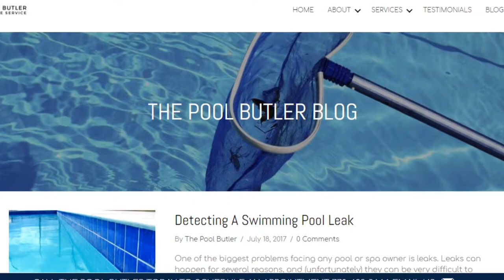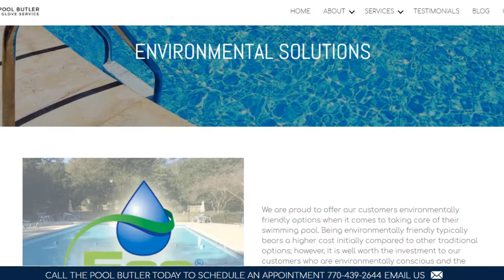The Traits Of A Quality Atlanta Pool Cleaning Company | PoolButler.net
Check out our blog post: The Traits Of A Quality Atlanta Pool Cleaning Company